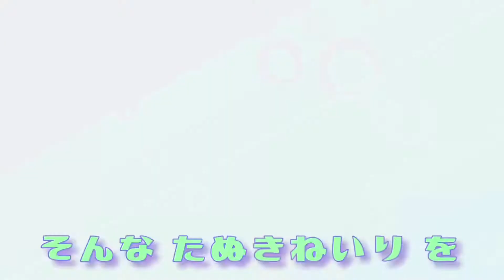ミスターC。の学べるラップ「狸寝入り」編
ミスターC。がお友達と、タメになる…かもしれない『学べるラップ』を歌ったYO♪
「狸寝入り」って英語だと…
あさく侍とバクバクちゃんの熱演にも注目だC YO～♪

ミスターC。Twitterで近況チェケラ♪【twitter】

お友達のTwitter↓
あさく侍 @asakusamurai
バクバクちゃん @baku_baku_chan

「ミスターC。の学べるラップ」楽曲も配信中YO～♪